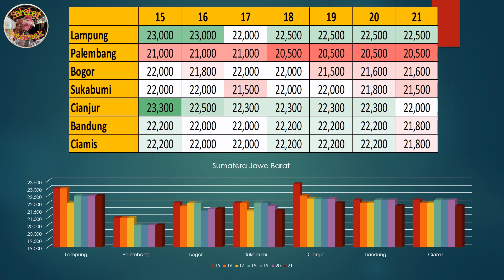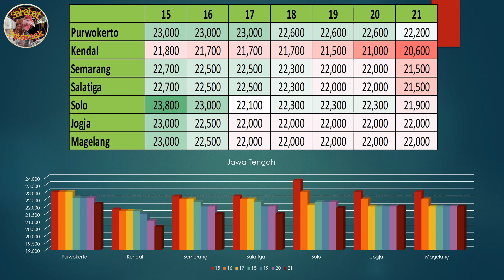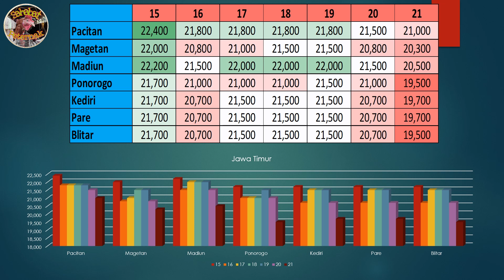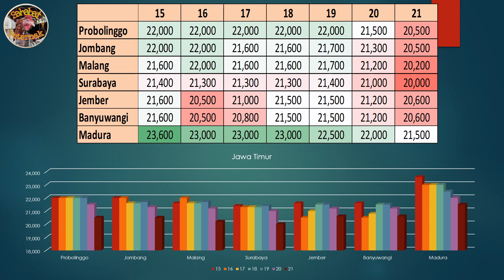Harga Telur Ayam Ras Hari Ini, Rabu 21 April 2021 II Harga Referensi Buat Peternak